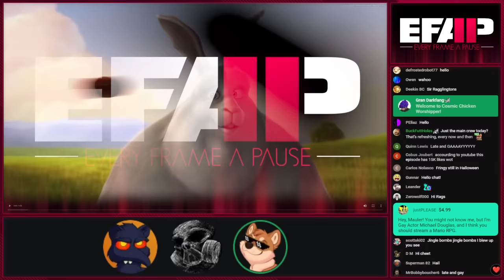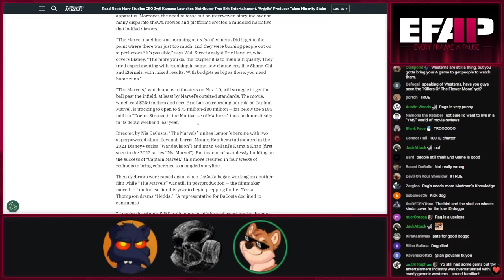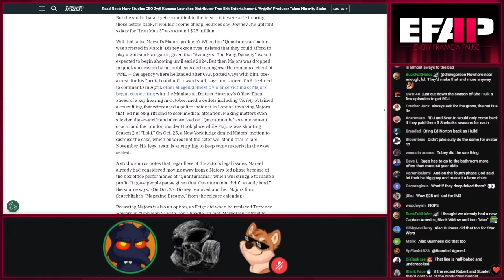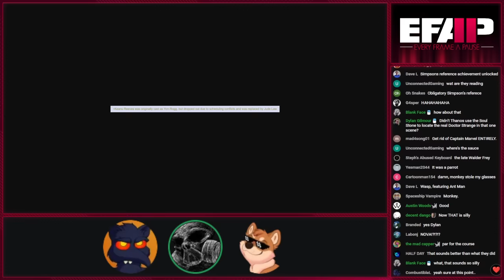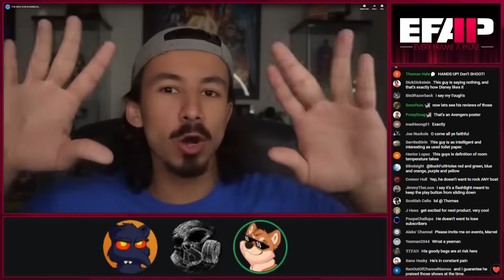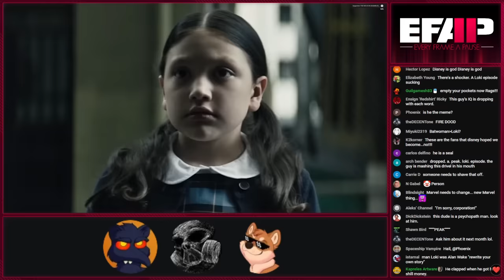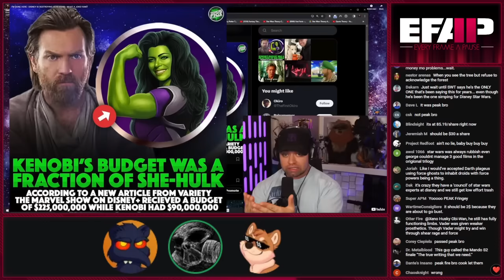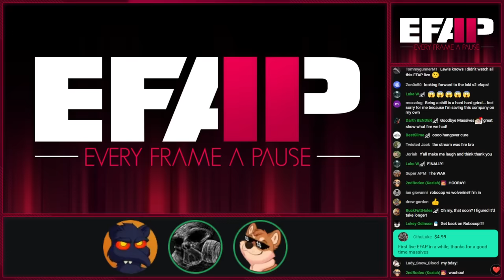EFAP #256 - Disney's Dead Reckoning: A New Era is Born